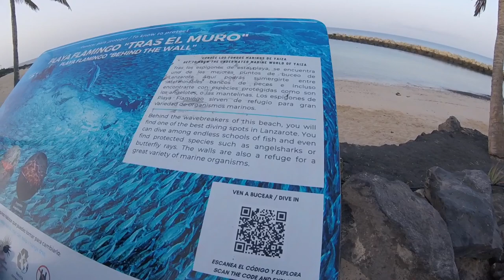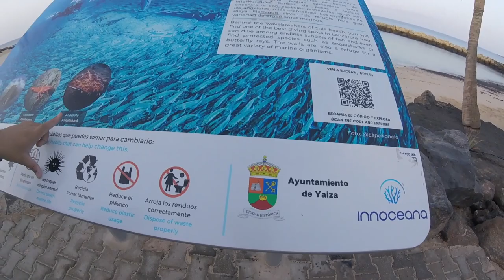Exploring Playa Blanca in search for breakfast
If you are looking for a place to stay in Lanzarote and wondering what the Flamingo Hotel looks like, here you can see...

First morning and we wanted to have breakfast at the apartment rather than in a restaurant. So we went exploring and searching for something to bring back.

There is plenty of option and here is one of them that we enjoyed